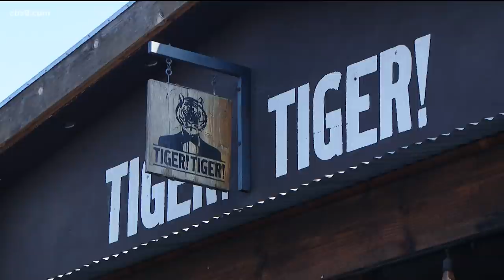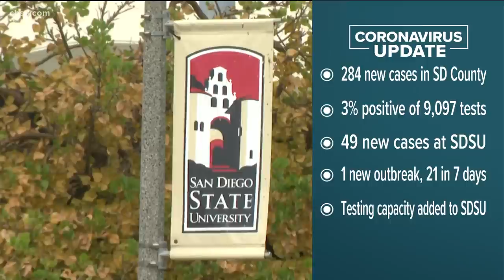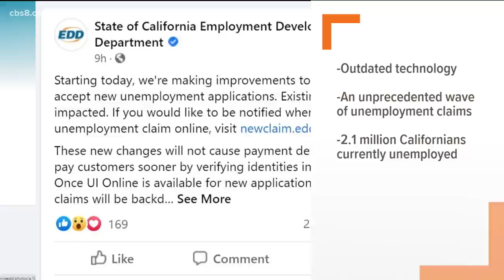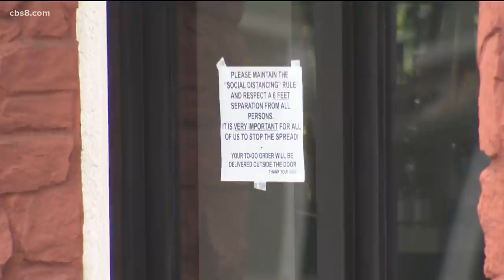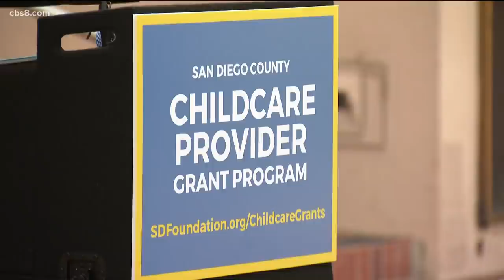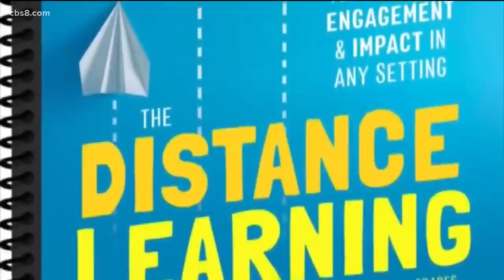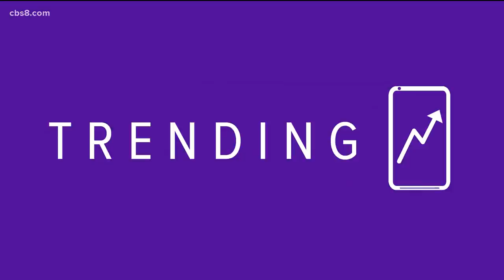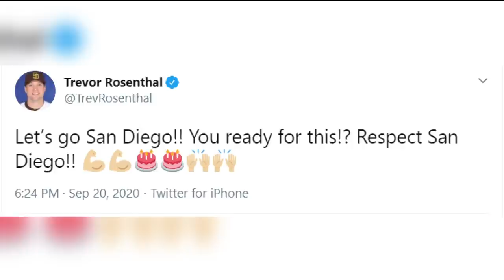San Diego top stories for Sept. 21, 2020, at 6 a.m.